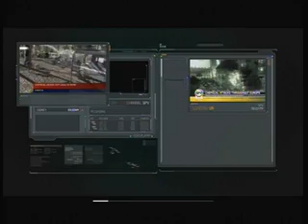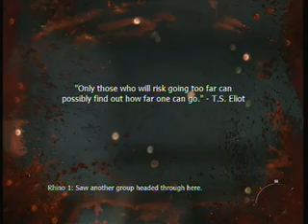MW3 Act 2 Mission 1 part 1 1